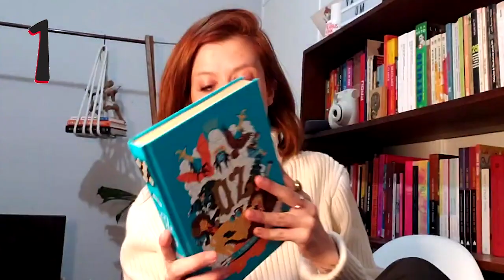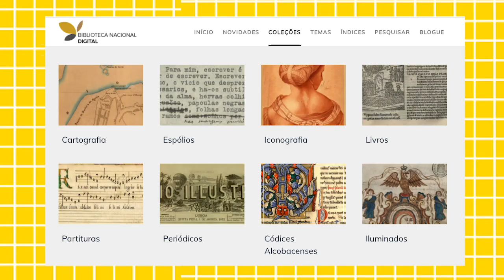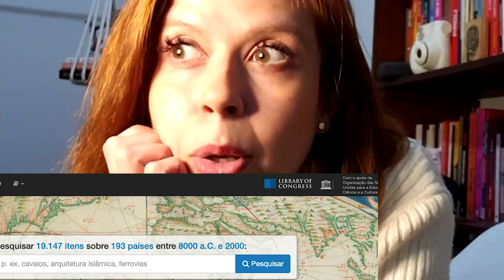COMO BAIXAR LIVROS DE GRAÇA? (legalmente)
“Conhecimento, ao contrário de um bem físico, pode ser compartilhado com todas as pessoas do mundo sem que ninguém fque mais pobre.” — Aaron Swartz (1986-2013)

Aqui no Vá ler um Livro, acreditamos na Literatura como Direito.

1 -  Setenta anos após a morte de um autor, sua obra entra no que chamamos de DOMÍNIO PÚBLICO. Mas, é importante lembrar que nem sempre sua tradução ou seus processos editoriais estão com os direitos livres.  Há um projeto chamado Domínio Público, organizado pela organização Mojo. O trabalho consiste em re-editar uma obra que esteja pública (como “O livro da Selva”, “Alice no país das maravilhas”, “Peter Pan” e “O mágico de oz”) e disponibilizar uma versão digital gratuita e um livro físico super bem produzido, com capa dura e super projeto gráfico, que pode ser adquirido no site:

 2 - O escritor Machado de Assis faleceu em 1908 e, no centenário de sua morte, o Ministério da Educação lançou um acervo digital com todas as obras do autor. O Portal Machado de Assis pede apenas que seja feito um cadastro rápido e logo depois todos os arquivos são disponibilizados de maneira gratuita (machado.mec.gov.br).

3 - Falando em arquivos históricos, a Biblioteca Nacional de Portugal também disponibiliza digitalmente diversas de suas obras de maneira gratuita. Para baixar, basta acessar bndigital.bnportugal.gov.pt

4 -De mapas a obras antigas, a UNESCO tem uma iniciativa com mais de 20 mil itens: A Biblioteca Mundial Digital. Além do número de arquivos, é um acervo bem legal com obras digitalizadas do mundo todo!

5 -  A Amazon já está bem conhecida no Brasil. Vendendo livros por preços bem acessíveis, a rede também é líder em vendas de livros digitais (inclusive com seu aparelho específico de leitura, o Kindle). Um dos serviços oferecidos é o Kindle Unlimited: Nele você paga uma mensalidade bem barata e tem acesso à uma série de livros de maneira gratuita (que vão alterando mensalmente).

Neste mês de julho, por exemplo, destaco quatro livros: “Blade Renner”, de Philip K. Dick "Mr. Dalloway”, de Virgia Woolf “Tudo nela Brilha e Queima”, de Ryane Leão e "Zen para distraídos: Princípios para viver melhor no mundo moderno", da Monja Cohen

*Lembrando que usando o link do canal, você ajuda o projeto como um todo.

6 - As próprias editoras costumam disponibilizar algumas obras de maneira gratuita, ainda mais nessa época de isolamento social.

7 - A Universidade de São Paulo (USP) disponibiliza um acervo chamado: Biblioteca Brasiliana. Na categoria de “Literatura Brasileira”, por exemplo, são quase 800 livros disponíveis